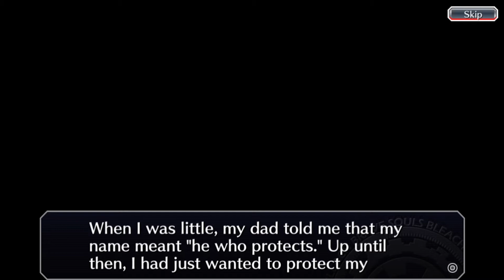Bleach part 1 substitute soul reaper chapter 11-19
Hey guys welcome to Gamestop Sage this is part 1 chapter 11-19. Forgive me for not uploading sooner and not as per schedule .well enjoy the video .enjoy the walkthrough ...i am so glad i am able to share my gameplay skills with you .you guys are awsome i m going to upload soon again so dont forget to check them out .

BLEACH Brave Souls US (English) by KLab Global Pte. Ltd Android, iOS, iPhone, iPad Gameplay Trailer. HD video of BLEACH Brave Souls Game.

The first smartphone action game based on the mega-hit manga and anime Bleach.

EXCITING 3D ACTION
3D graphics and simple controls make for free-flowing and fast-paced hack-and-slash action.

BATTLE OTHER PLAYERS
Compete in weekly leagues. Pit your best warriors against other players' teams and vie for the top spot.

DEVELOP YOUR CHARACTERS
Brave Souls features a highly flexible character improvement system that allows you to create exactly the warriors and the team you want. Enter battle and earn experience to level up characters and improve their base stats, Ascend them to increase their max level, train them on the Soul Tree to further improve specific stats, or link characters together to provide additional support. The choice is yours!

You can also to tell me what game i should play next  by simply tweeting me on twitter